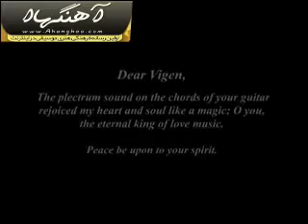Nariman - Mehdi Moghadam, Godrelov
a cool music video by Nariman & Mehdi Moghadam